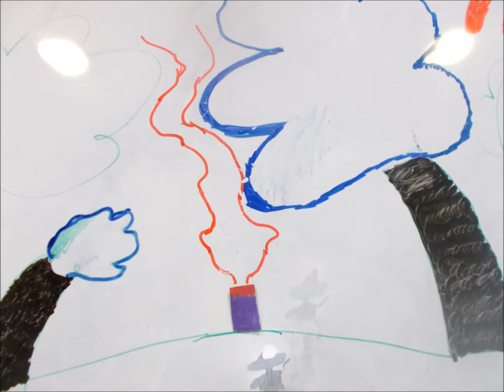RAGANA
Animācijas studija